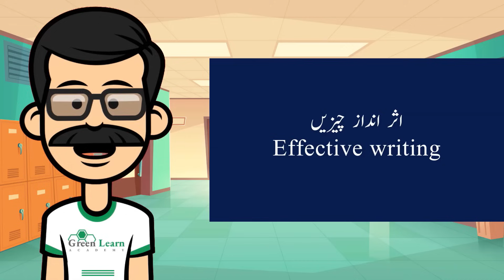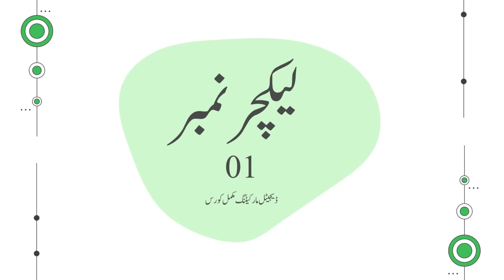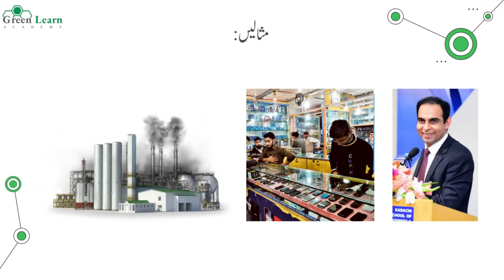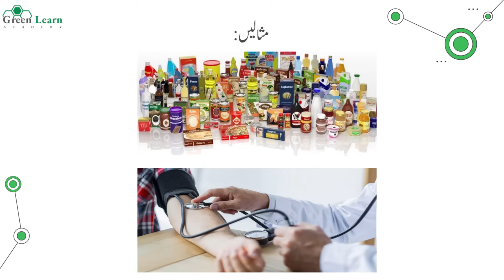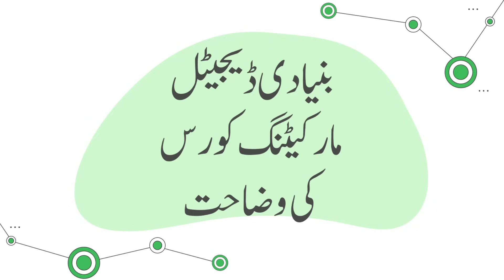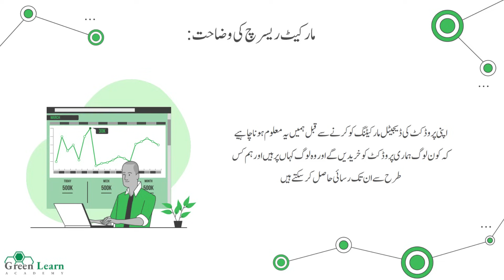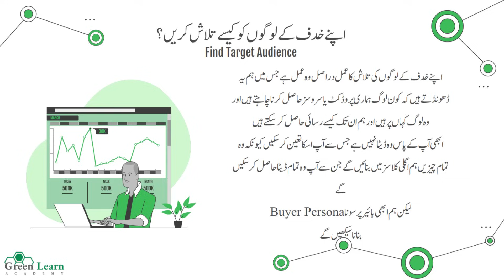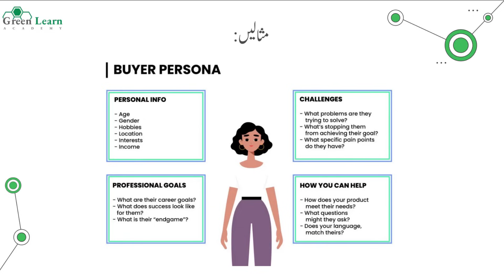Digital Marketing Complete Course in Urdu | Lecture 01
Simply put, digital marketing is the promotion of products or brands using electronic devices or the internet. It also includes text messaging, instant messaging, video, apps, podcasts, electronic billboards, digital television and radio channels, etc.